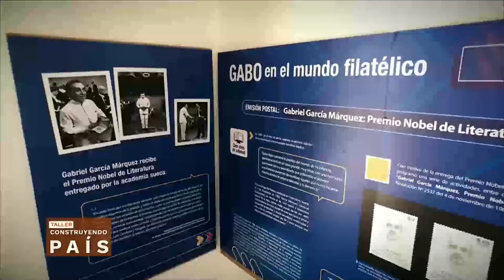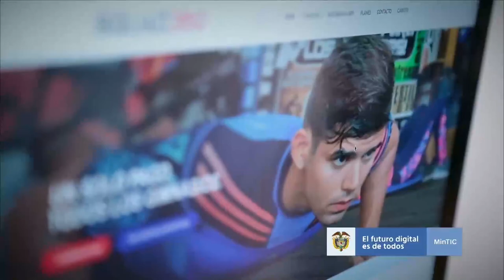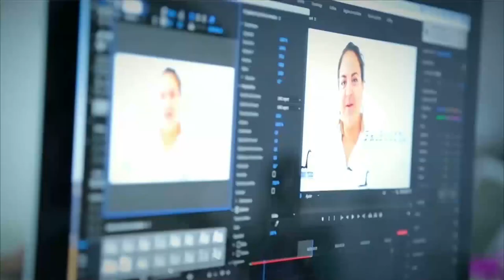Intervención de la Ministra TIC en el Taller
Anuncios realizados por la ministra TIC, Sylvia Constaín durante su intervención en el Taller Construyendo País en Aracataca, Magdalena.